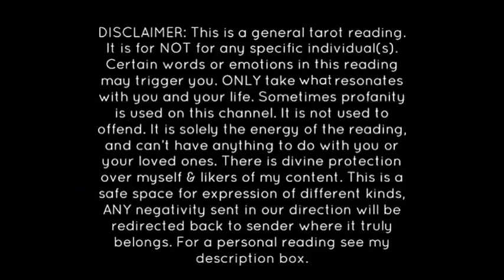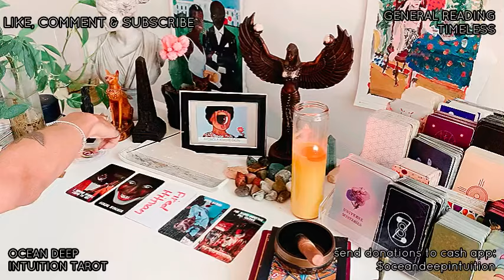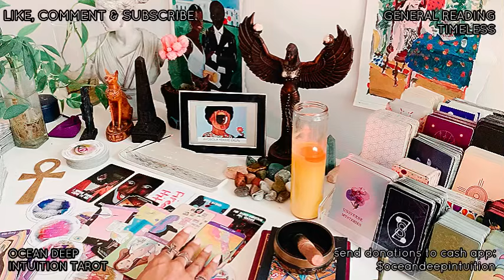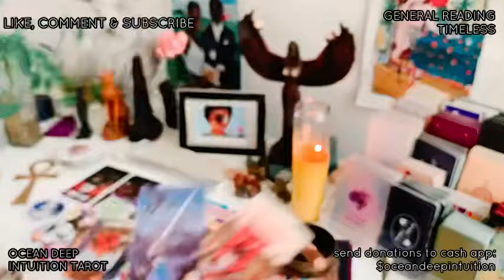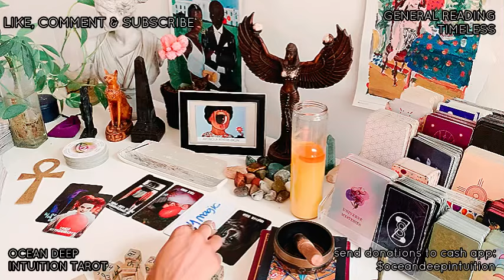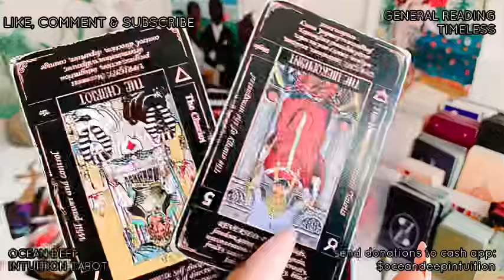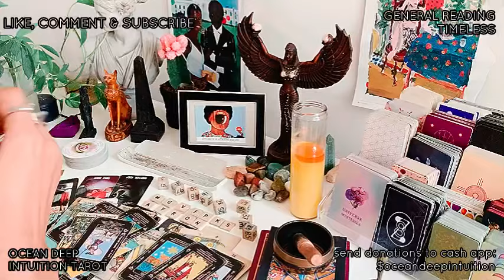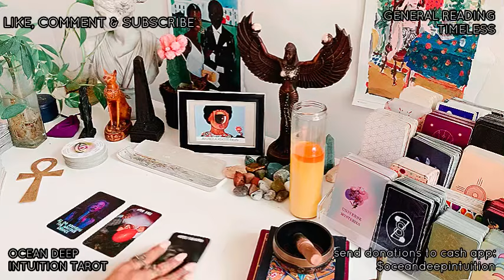IN UR NEIGHBORHOOD DOING MOON MAJIC|HEALTH IS FAILING|HITMAN HELPED COPS